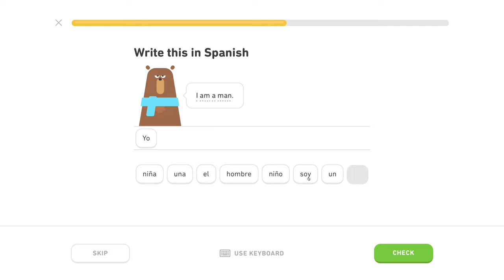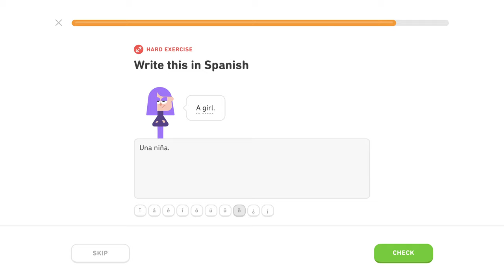🇪🇸 Intro - Level 1/5, lekcia 0/3 - Španielsky s Yetim